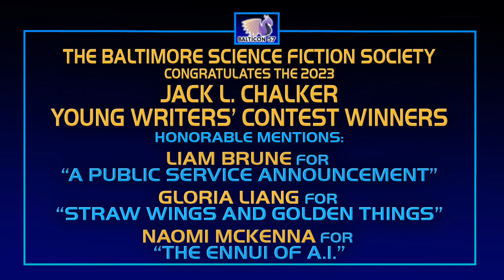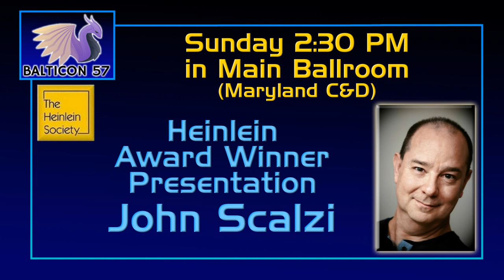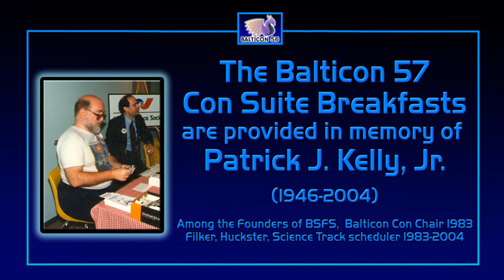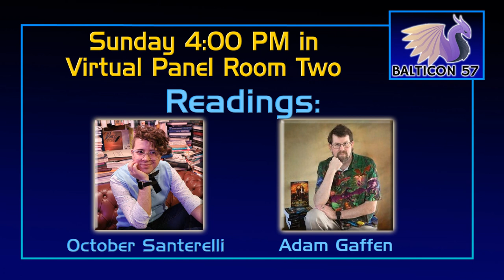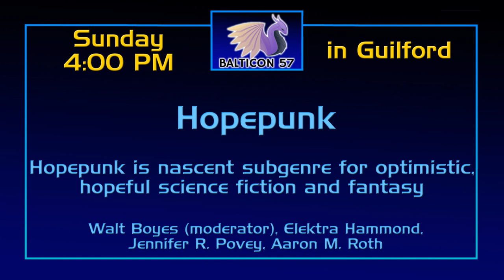Balticon 57 Promo Loop 08 Sunday Afternoon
What's happening at Balticon 57 in the 24 hours starting Sunday 1PM